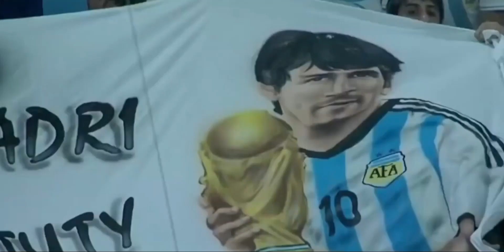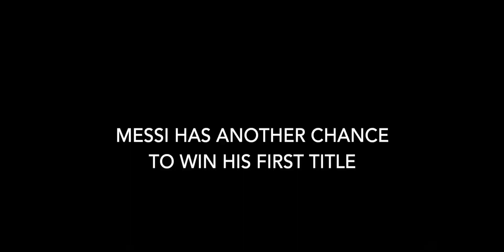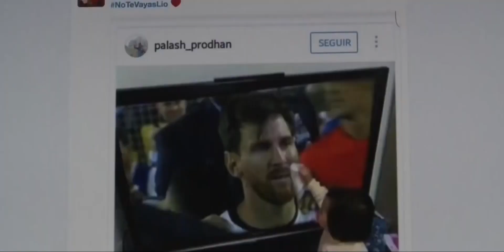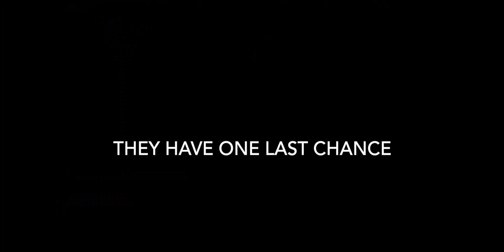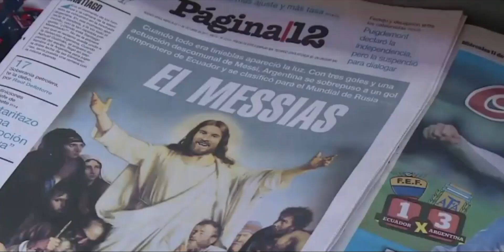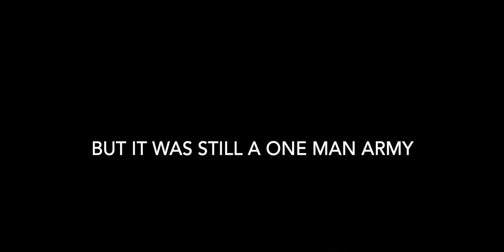Why Messi is Different From Other Players👏👏 (WORLD CUP EDITION)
Why messi different from other players

Messi world cup 2022
messi vs netherland
messi goal against netherland
messsi penalty against netherland
messi vs netherland
messi goal today
messi assist against netherland
messi argentina
messi world cup
messi magic
messi skills
messi goals
magic messi
messi road to victory
lionel messi world cup 2022

Highlights: Poland vs Argentina | FIFA World Cup Qatar 2022™, Highlights: Argentina vs Mexico | FIFA World Cup Qatar 2022™, Highlights: Argentina vs Saudi Arabia | FIFA World Cup Qatar 2022™, Highlights: Argentina vs Australia | FIFA World Cup Qatar 2022™